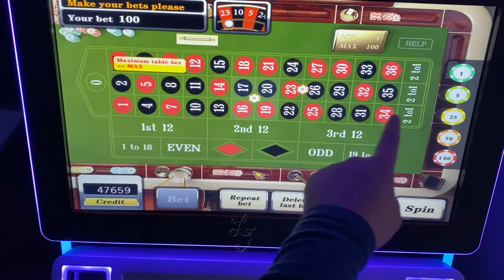81%-96% Dual Monitor Single Monitor Type Roulette Gambling Games Machines For Sale